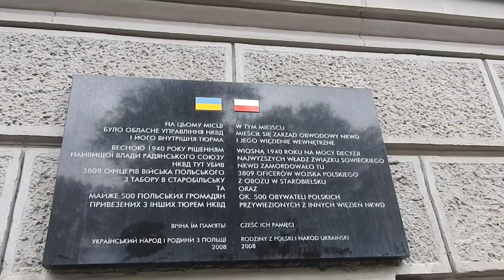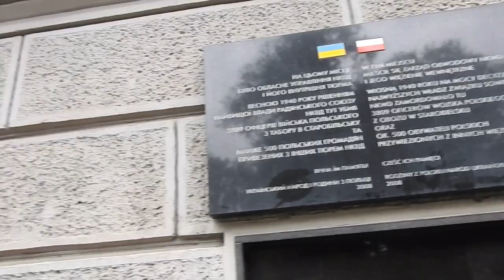НКВД Харьков и 3809 польских офицеров